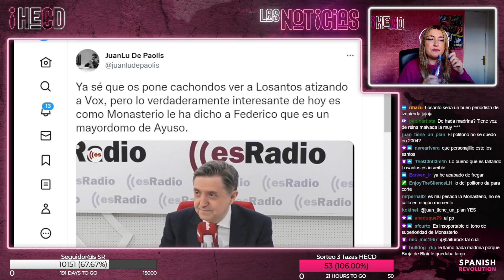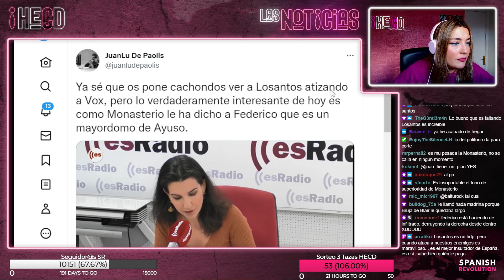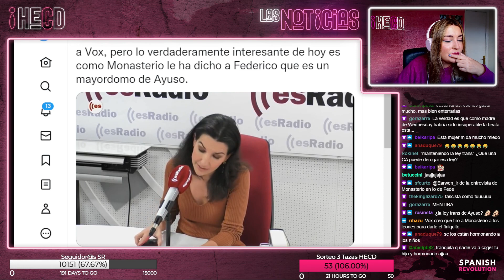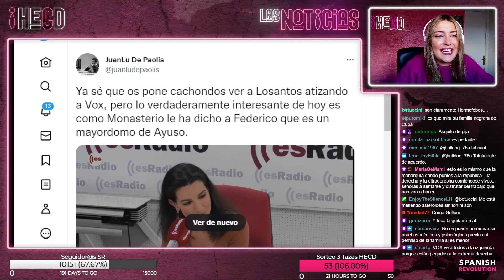HECD 193 - Losantos VS Monasterio, la batalla facha definitiva